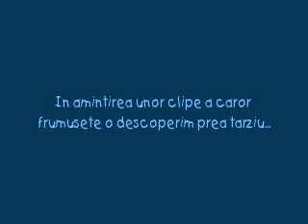a XII-a C 2009-2013 CNME Toplita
,, In amintirea unor clipe a căror frumusețe o descoperim prea târziu..."